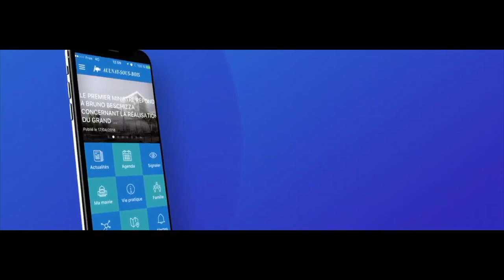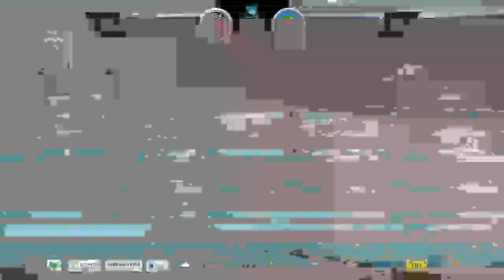Water-Polo : Eurocup 2022-2023 : Noisy-le-Sec - Trieste (Match complet) - 1/8ème de finale aller